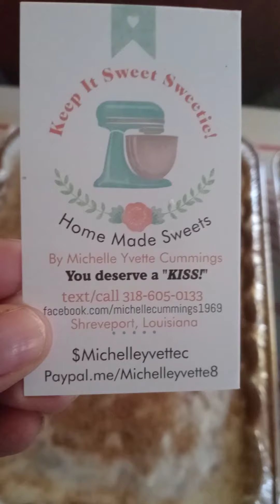keto peanut butter cheesecake